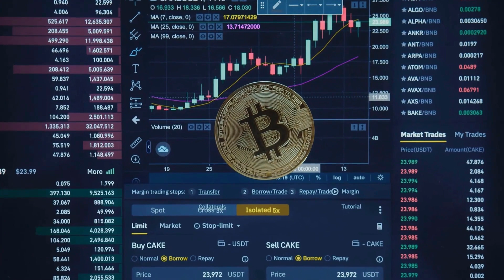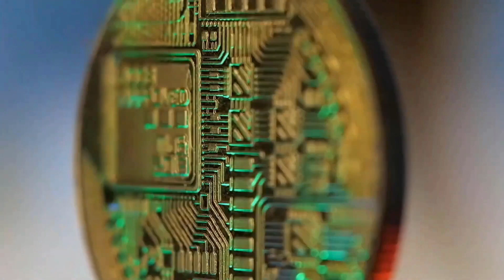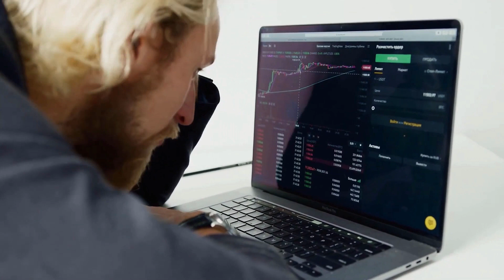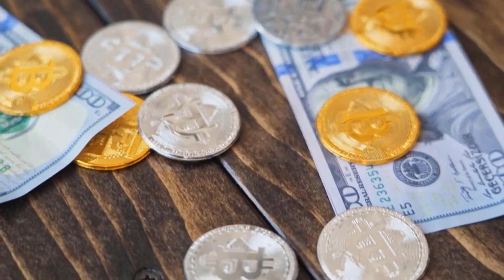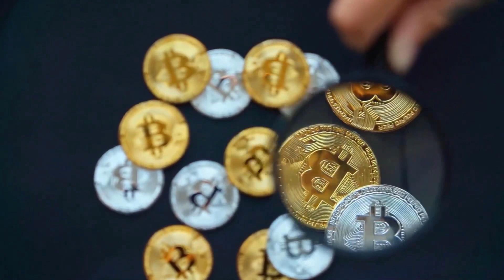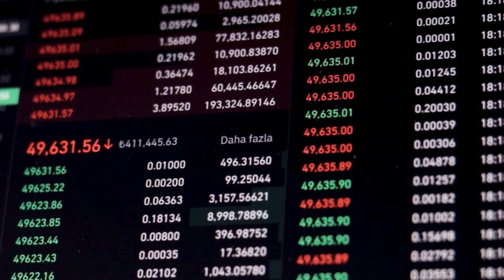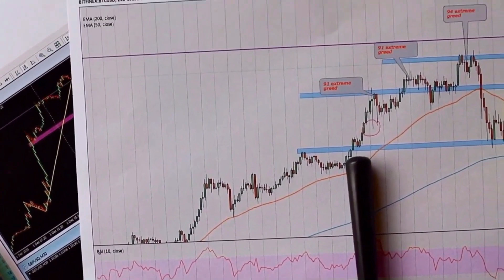HELIUM WILL SKYROCKET TO THE MOON - HNT PRICE PREDICTION & LATEST UPDATES